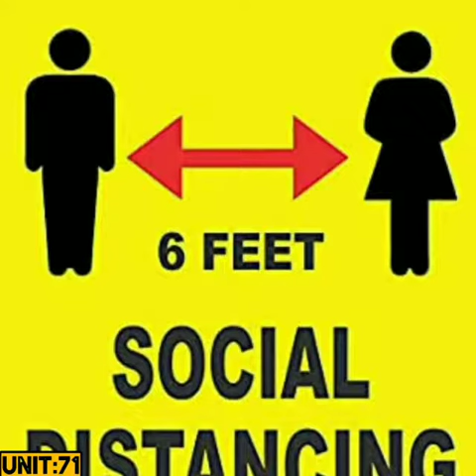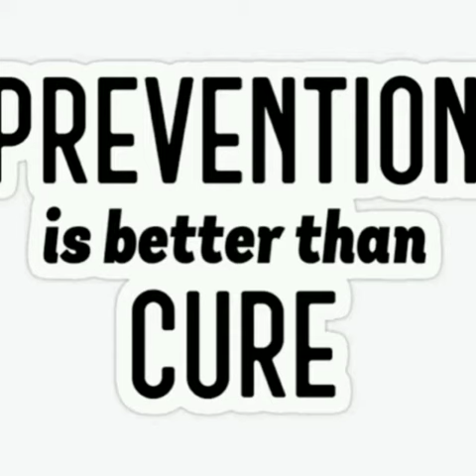Muslim arts college_71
Video from MSU NSS